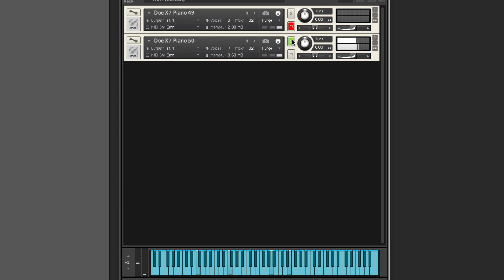I've Made A Sample Library: Doe X7 Pianos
Julian